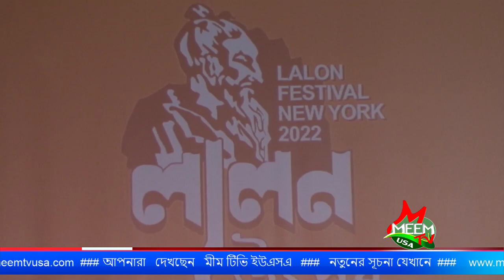লালন উৎসব 2022 নিউইয়র্ক // মিলন হবে কত দিনে আমার মনের মানুষেরও সনে